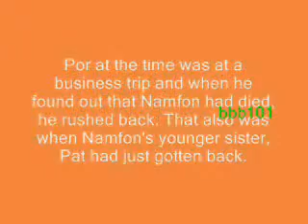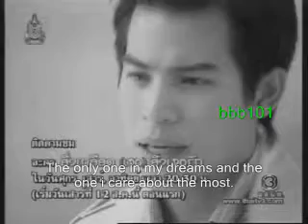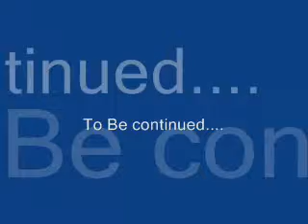Love... Something Given As A Gift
a little fanfic video I wanted to make...
Still not sure if i would write it or make videos of it..
the translations are not correct for those who can understand them.

comment and rate plz!

any ?'s ask me..
and i will try to get back to you soon.